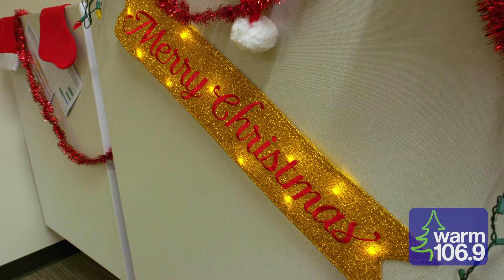Warm 106.9 Mannequin Challenge